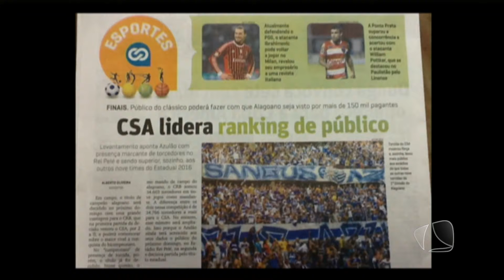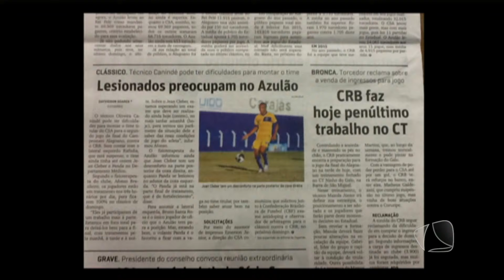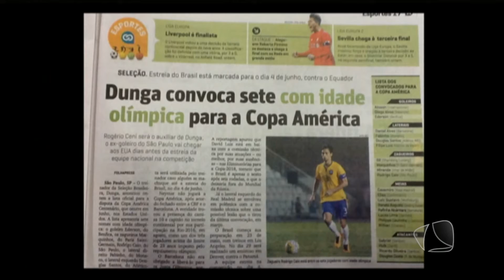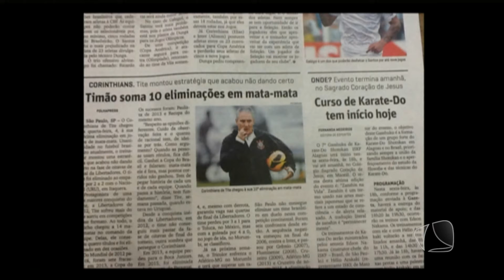CANAL ESPORTES 06 05 16